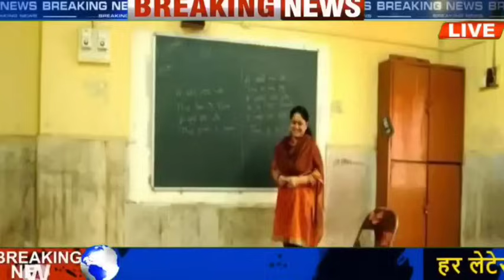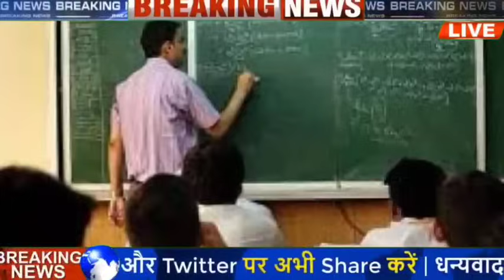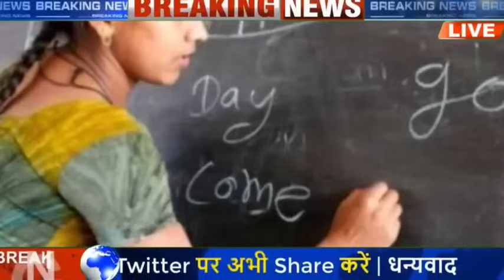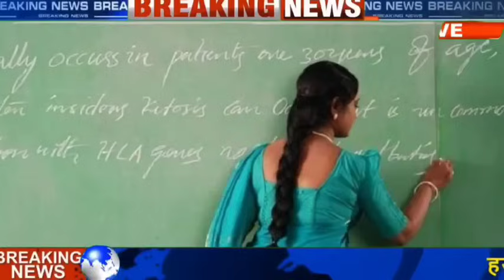शिक्षक भर्ती नई नियमावली 2024 | teacher recruitment 2024, b.ed वालों के लिए खुशखबरी